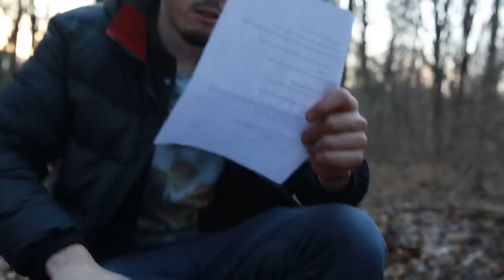Cand nu e epilata la prima intalnire .